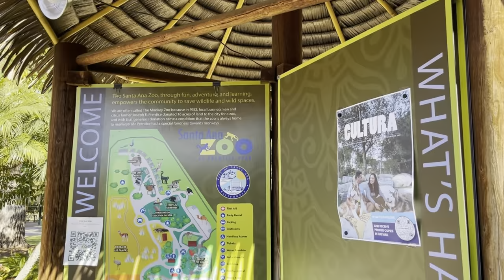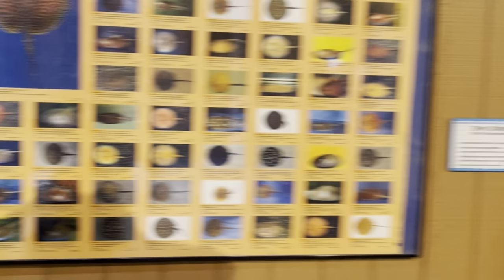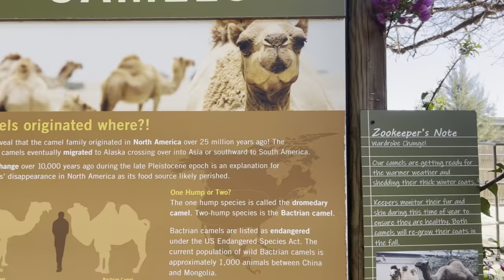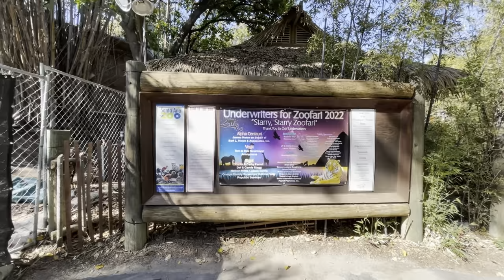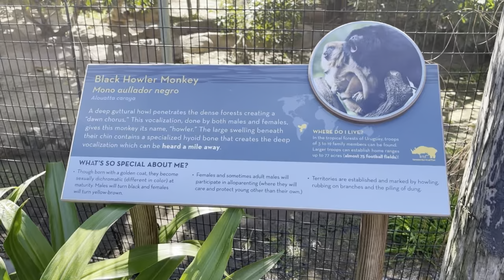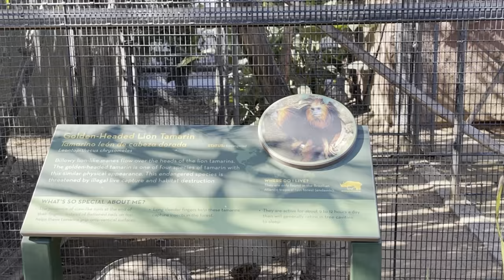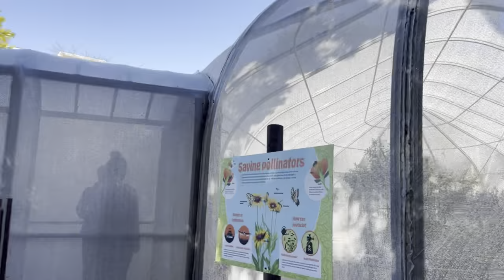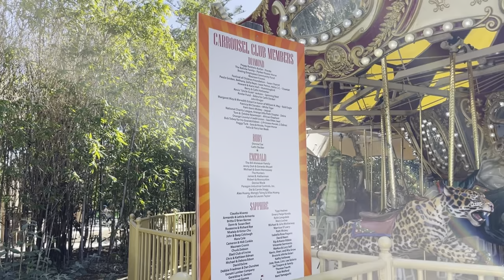Một ngày cuối tuần tại Santa Ana Zoo 🌱🦒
Welcome back! Thank you mọi người đã quay lại với channel của mình.

Nếu mọi người có yêu cầu hoặc câu hỏi gì xin hãy comment ở bên dưới.

Đừng quên nhấn Thích, Đăng kí kênh, và Chia sẻ để nhận thông báo trong những video kế tiếp, nếu có j sai sót xin bình luận bên dưới để mình cải thiện thêm nhé.